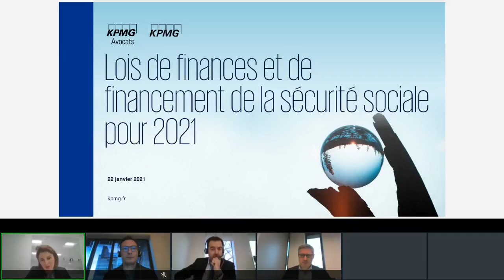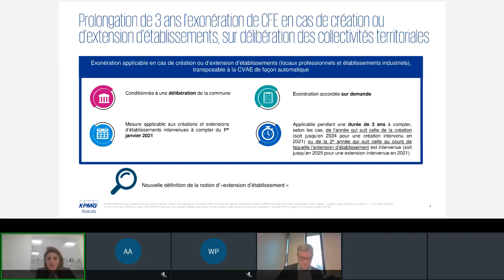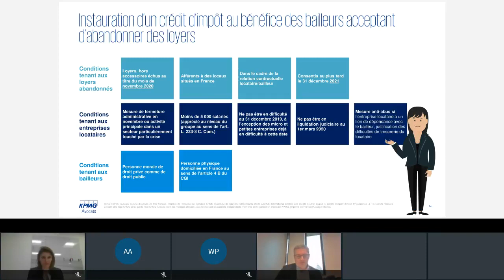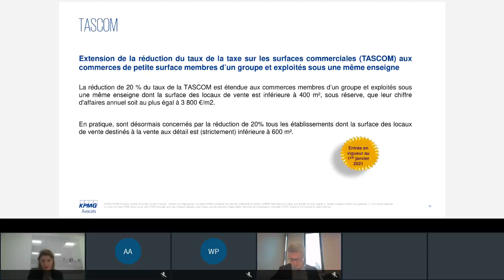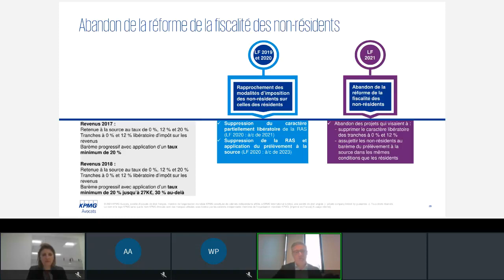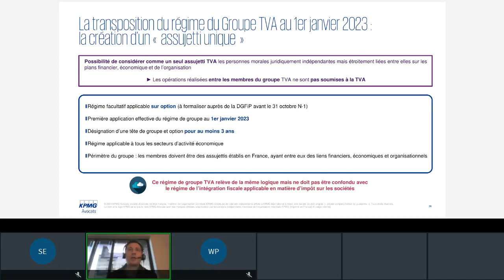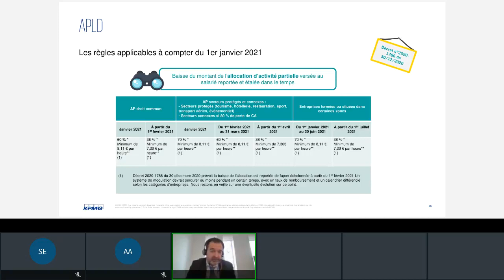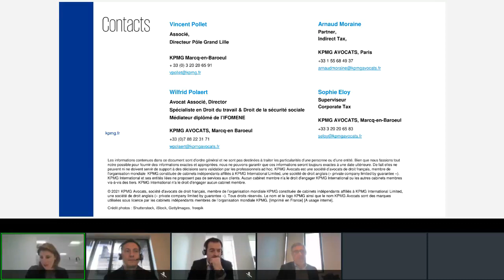Loi de Finances - 22 janvier 2021- KPMG région Nord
Loi de Finances :
• Poursuite de la trajectoire de baisse du taux de d'impôts sur les sociétés
• Baisse des impôts de production
• Neutralisation fiscale de la réévaluation libre des actifs
• Opération de cession-bail : étalement de la plus-value
• OGA : suppression progressive de ma la  majoration de 25%
• Création d'un régime de groupe de TVA en 2023